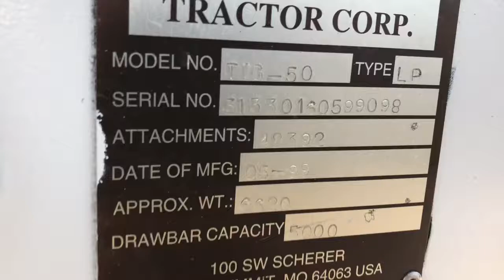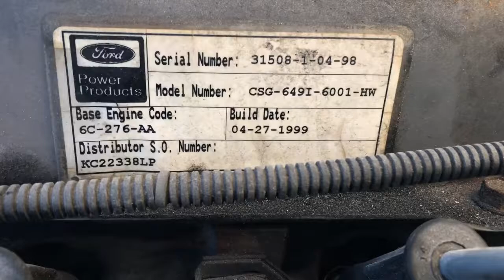1999 Tiger TIG50 Baggage Tractor For Sale